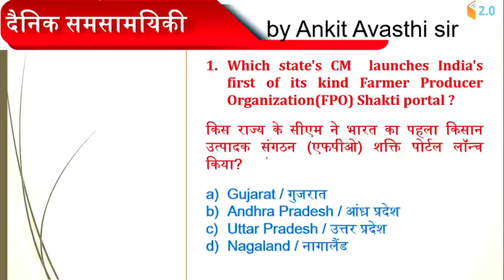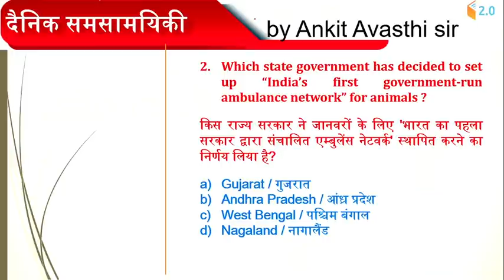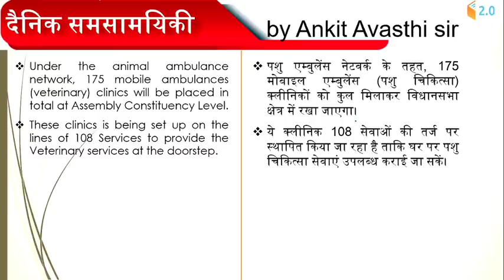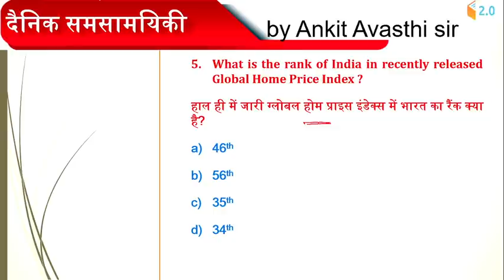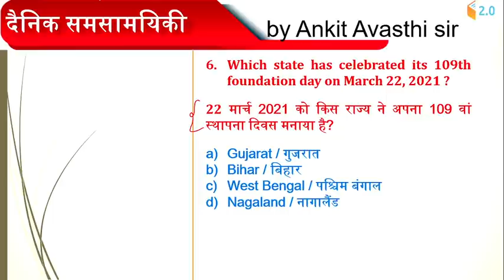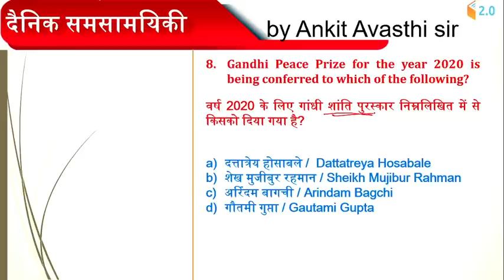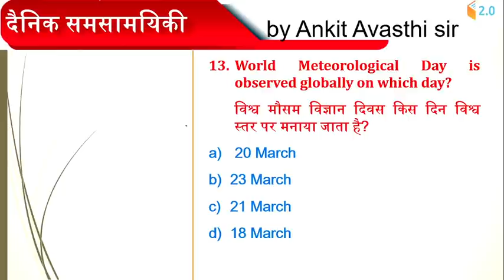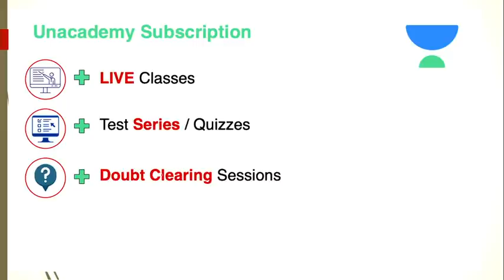4:00 AM - All Exams 2021 | Daily Current Affairs Show by Ankit Avasthi | 24 March 2021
✿ Morning Shows:
4:00 AM - Daily Current Affairs Quiz by Ankit Avasthi
7:00 AM - Daily Current Affairs by Ankit Avasthi

✿ SSC, Railway & Other Exams:
8:00 AM - Maths by Ajay Chaudhry
9:00 AM - GK by Anurag Singh
10:00 AM - Maths by Ashu Pandey
1:30 PM - Electrician by Ramveer Rajput
5:00 PM - Reasoning by Chandan Singh
6:00 PM - Maths by Rahul Rathore
9:00 PM - GK/GS by Chandan Kumar Singh
10:00 PM - Maths by Ajay Choudhary
11:00 PM - Reasoning by Chandan Singh

✿ Rajasthan Police SI & RAS 2021 Exams:
7:00 PM - Rajasthan History by Praveen Kumar
8:00 PM - Geogrpahy by Rajendra Kumar Sharma
9:00 PM - Hindi by Alok Bajpai

1. Learn from your favorite Educator
2. Dedicated DOUBT sessions
3. One Subscription, Unlimited Access
4. Real-time interaction with Educators
5. You can ask doubts in the live class
6. Limited students
7. Download the videos & watch them offline